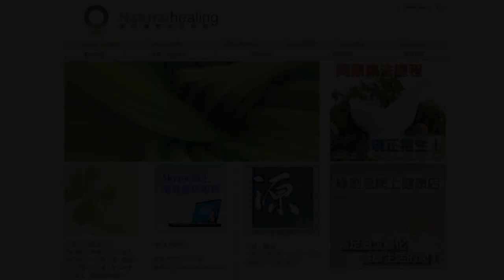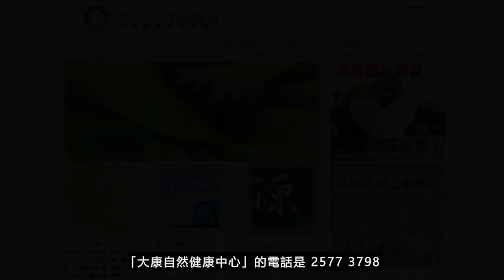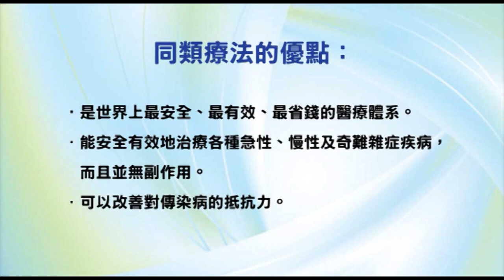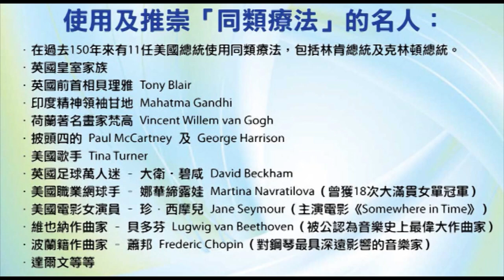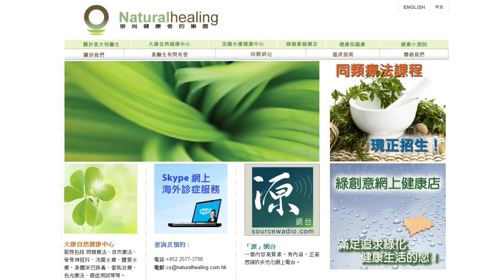《靈丹妙藥的同類療法》- EP144 - 歐斯洛可舒能 Oscillococcinum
今集袁醫生介紹以下同類療劑：歐斯洛可舒能 Oscillococcinum
歐斯洛可舒能 Oscillococcinum 200C：
--- 印度精神領袖：聖雄甘地 Mahatma Gandhi
--- 荷蘭畫家：梵高 Vincent Willem van Gogh
--- Beatles 披頭四樂隊成員：Paul McCartney 及 George Harrison
--- 英國足球員：萬人迷大衛‧碧咸 David Beckham
--- 美國職業網球手：娜華締露娃Martina Navratilova（曾奪取 18 次大滿貫女單冠軍）
--- 美國女演員：珍．西摩兒 Jane Seymour（主演電影 Somewhere in Time）
--- 維也納作曲家：貝多芬 Lugwig van Beethoven（被公認為音樂史上最偉大作曲家）
--- 波蘭籍作曲家：蕭邦 Frederic Chopin（對鋼琴演奏影響力最深遠的音樂家）